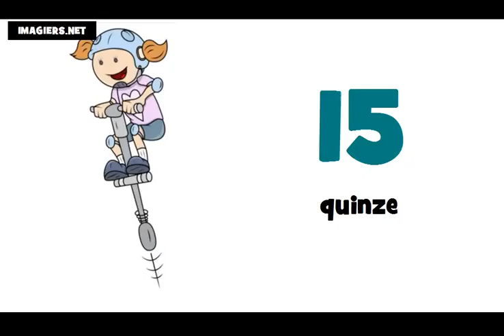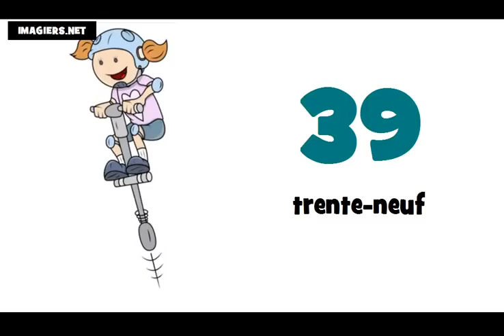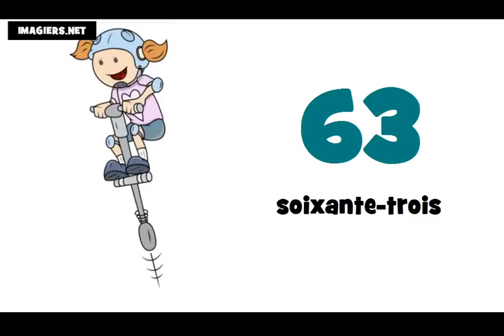الأرقام من 0 إلى 100 # تعلم اللغة الفرنسية